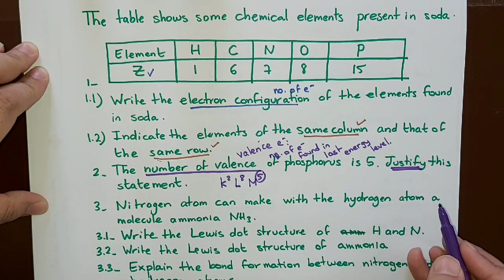Atoms and Simple Covalent Bond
Lewis Dot Symbol
Bond Formation